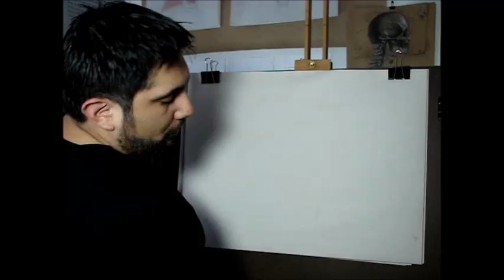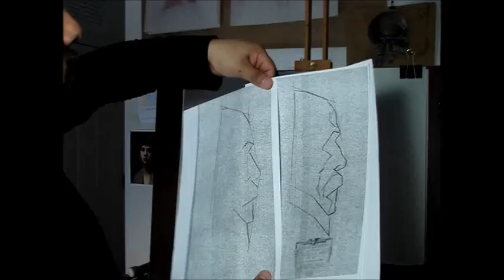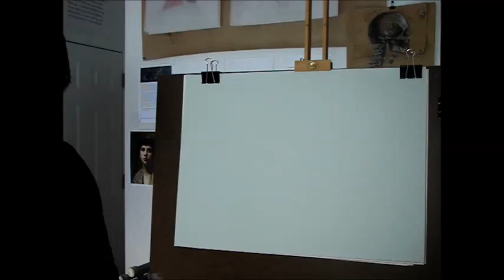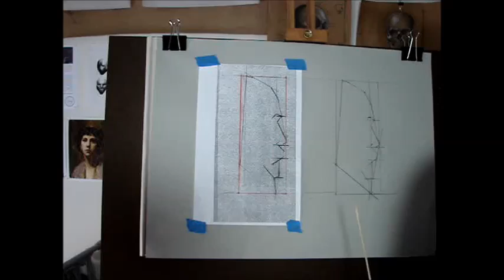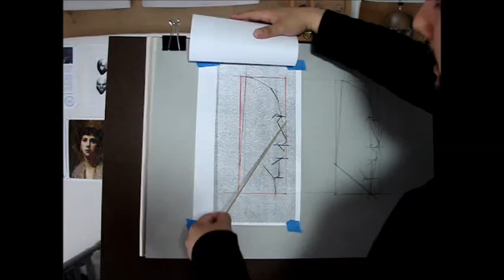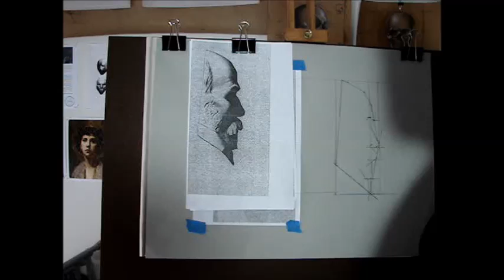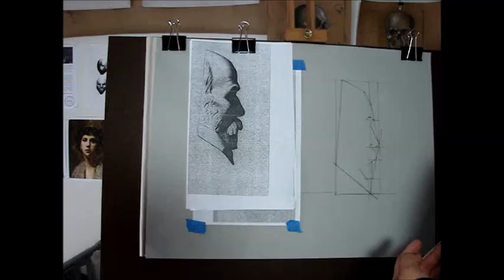ETAPA 1 - Del Curso de Dibujo Bargue-Gérôme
En este video el artista Alex Loza muestra cómo empezar la Primera Etapa del Curso de Dibujo Bargue-Gérôme. El método presentado es el mismo que el enseña a sus estudiantes de dibujo básico en Loza Studio & Atelier of Figurative Art (LSAFA), Lee University.